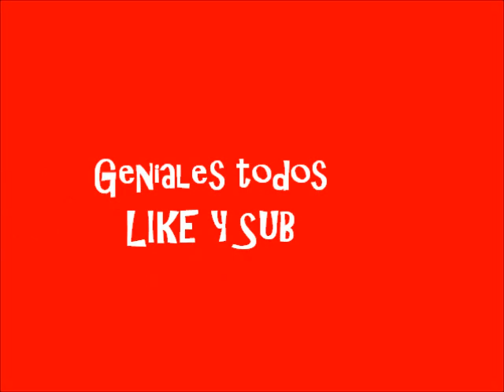Tirando morteros (Navidad 2015)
Aca todos los morteros de esta navidad!! Precios: $60 el de trueno, $40 el 12+1, $70 cada millenuim